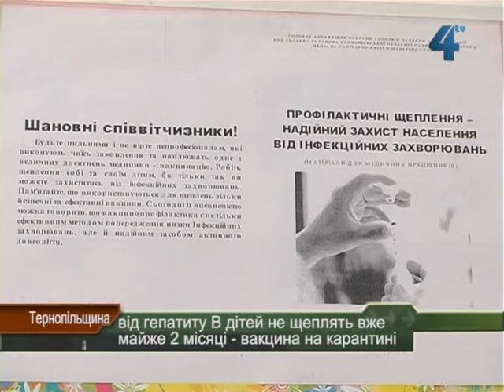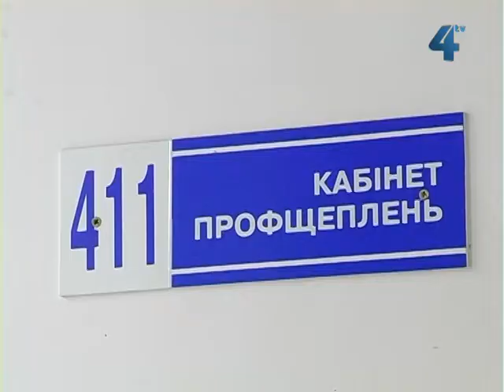Вакцина від гепатиту В - на карантині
Від гепатиту В дітей на Тернопільщині не щеплять вже майже два місяці - близько 10 тисяч доз вакцини одного виробника перебувають на карантині. Якщо вакцини від інших хвороб є й від інших виробників, то вакцина проти гепатиту В альтернативи не має. Тому медики чекають, коли державні служби дозволять використовувати вакцину і знову щепити малюків від гепатиту В.